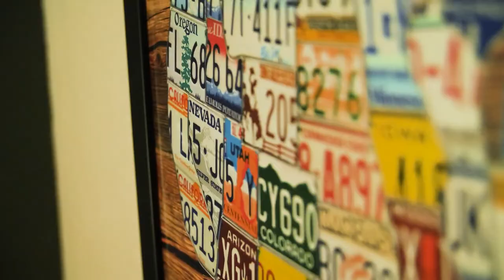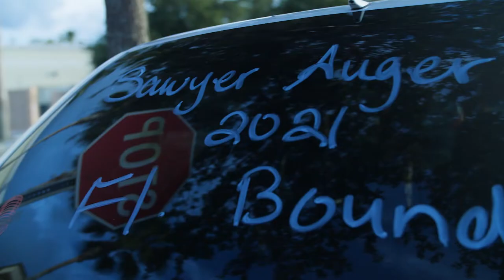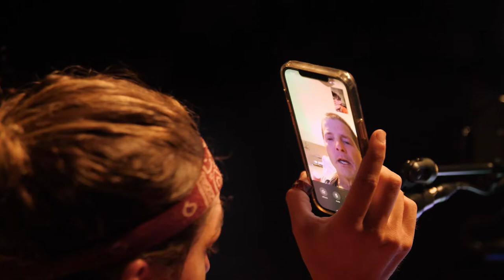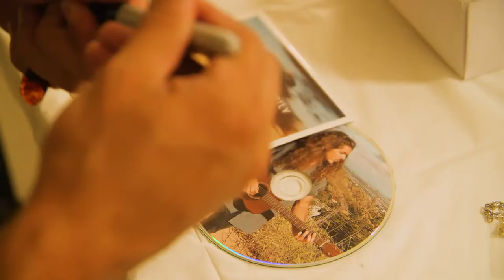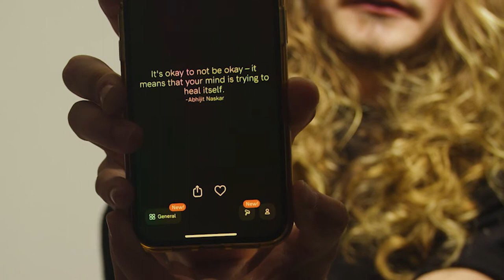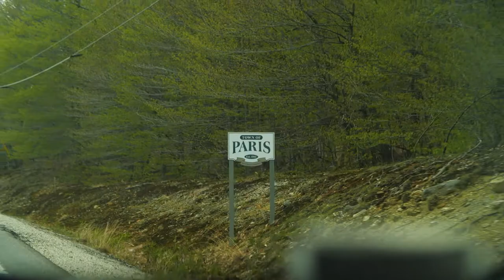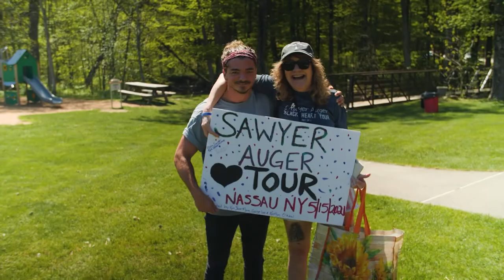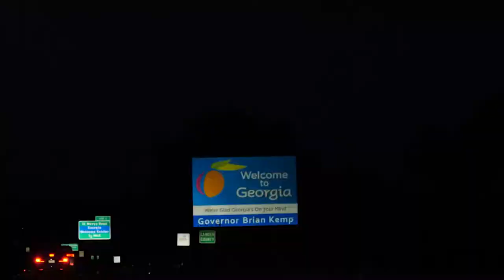Sawyer Auger | Black Heart Tour 2021 | Full Documentary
This is a full documentary of Sawyer Auger going on his first ever country wide tour. Sawyer could of never done this if it wasn't for the Swags🖤

Filmed By: Kyle Morgan
Edited by: Eddie Garcia